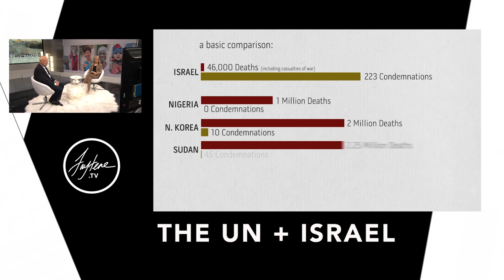FULL SHOW / Canada & Israel / Guest Dr. James Lunney